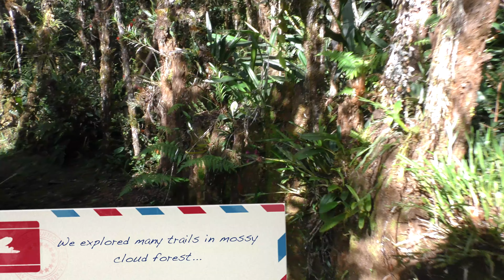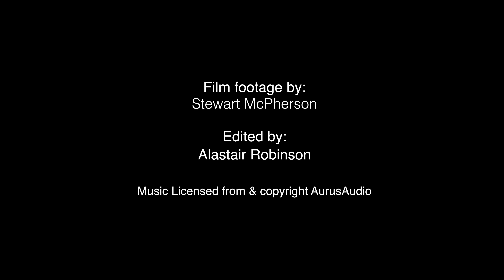Memories of our Papua Tribes, Birds of Paradise & Orchids Adventure 2017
A selection of highlights from the Redfern Adventures 2017 trip through Papua New Guinea in search of its tribes, orchids and birds of paradise!